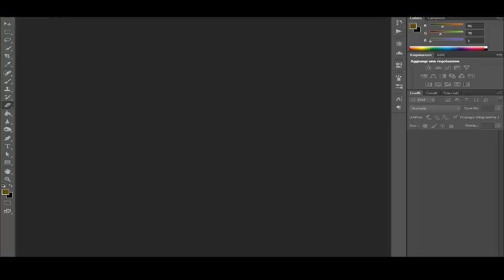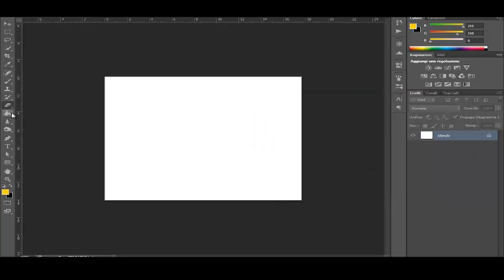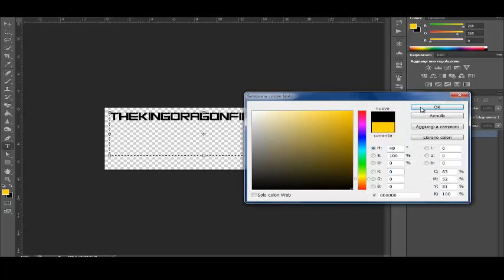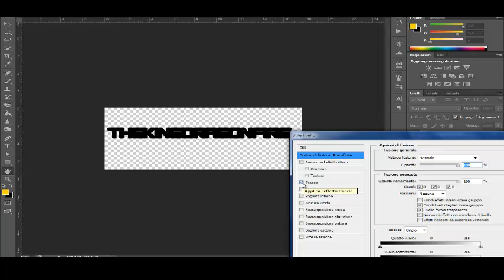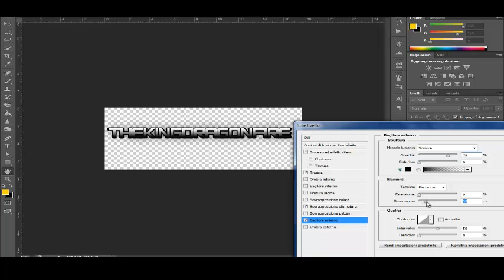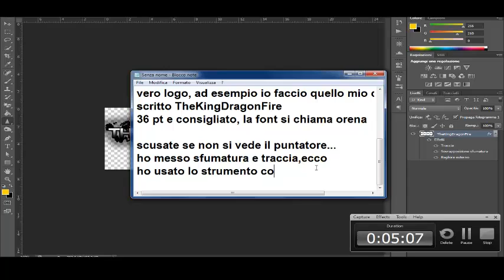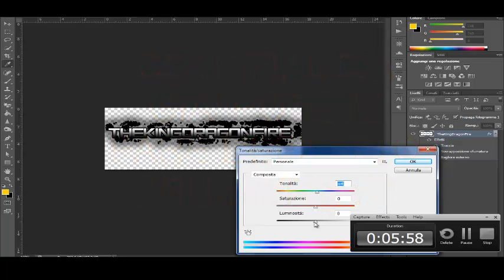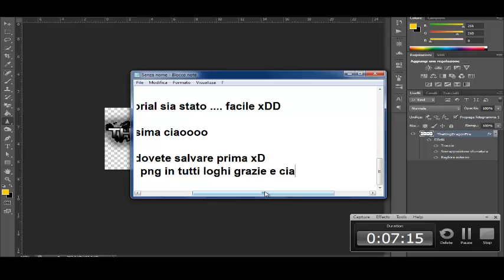Tutorial Photoshop cs6 come fare un logo senza prendere effetti e immagini su goog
Posso dirvi qui sotto cosa si basa o e formato questo tutorial
STRUMENTI:
Gomma magica: Per levare lo sfondo bianco e rendere il logo con sfondo trasparente
Strumento contrasta: Per fare l'effetto bruciante del logo,leggere ancora come su come creare l'effetto bruciante usando lo strumento contrasta
Opzioni e Fusioni:
Sfumatura: Utilizzare: Bianco e nero opaco, questo è solo per ribellare il logo potete usare altre opzioni per il logo.
Traccia: Utilizzare: Nero Dimensioni: 1 o 2 nn ricordo xD: questo è usato obbligatoriamente per ottenere la bruciatura nera.
Rendere ottima l'immagine o logo:
Potete usare altre opzioni oltre che quelle date dal video
Salvare in Png per la trasparenza allo sfondo del logo

Ecco tutto :D spero che avete capito bene lo semplicizzato per quanto voi capireste come fare un ottimo logo realizzato da me. Commentate E Votate

Nel Mio ForumFree trovate il download di Photoshop Cs6 (andare su off-topic)
Buona Avventura e Struttura :'D